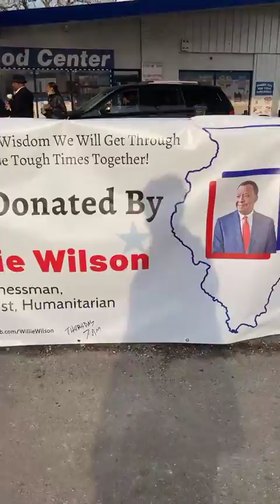Clip #3 DR. Willie Wilson FREE GAS Givaway 3/17-22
Humanitarian/Businessman/Philanthropist Dr. Willie Wilson and Team help Chicagoland Motorists out with a free tank of gas! What a Wonderful Man of God who's meeting the needs of families in need to get to work/school/etc. to provide to their families!!  God is watching! Good Karma!

For those who benefit from this blessing, please share your good fortune with someone. Be a blessing when you receive a blessing!

FYI:

The Higher Learning Network,NFP
(Facebook.com/HlnTvSow) kick off 12 NOON CST
for the GlobaL VIRTUAL
Teen Talent Contest

March 26th,  12 Noon - 1pm CST
YouTube.com/HigherLearningTvShow
and
Facebook.com/HlnTv1